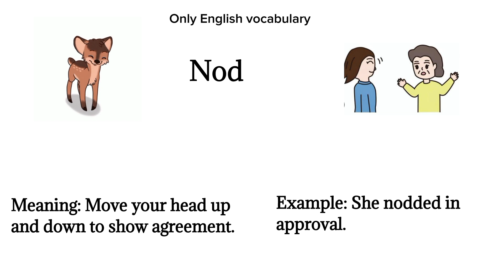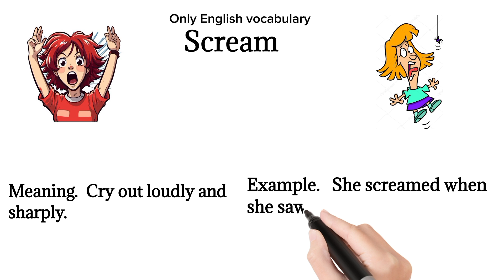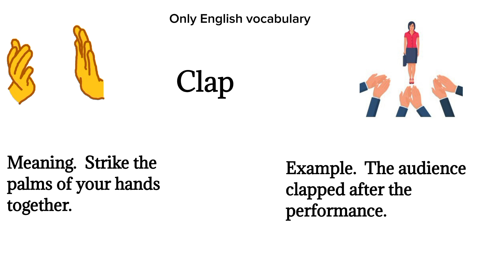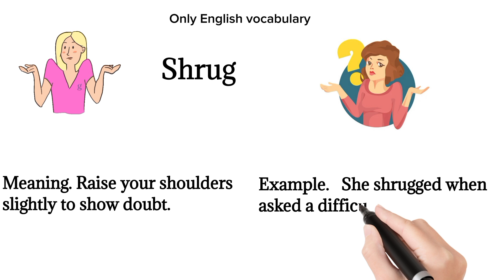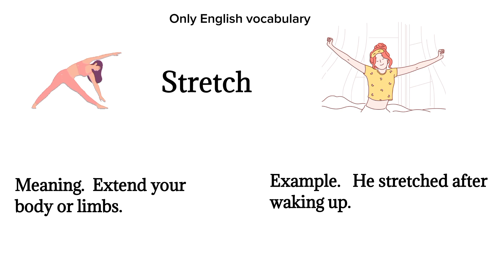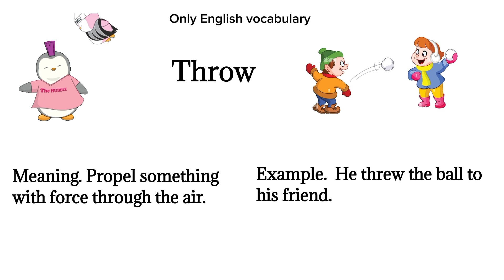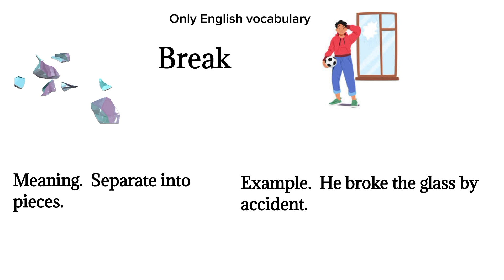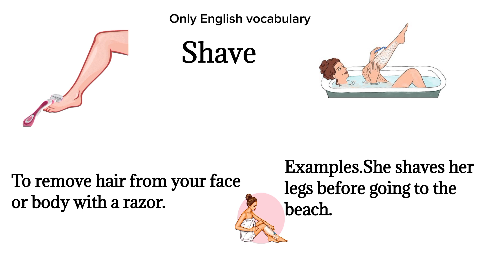Body movement vocabulary| Super common verbs of body movement with meaning| actionverbs .